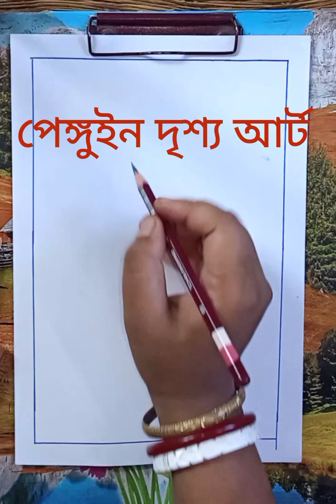How to draw penguin scenary step by step/পেঙ্গুইন দৃশ্য আঁকা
how to draw penguin
drawing
oil pastel drawing
scenery drawing
how to draw
easy drawing
scenery
art
easy scenery drawing
painting
landscape drawing
shorts
drawing of nature
village drawing
oil pastel
sketch
village scenery drawing
drawing tutorial
art video
easy scenery
simple scenery drawing
landscape
viral
দৃশ্য আঁকা
landscape village scenery drawing
draw
pencil sketch
drawing video
pencil drawing
oil pastels scenery drawing
artist
drawing videos
village scenery drawing easy
beautiful scenery
nature scenery
how to draw easy scenery drawing with oil pastel
kids drawing
house drawing
drawing with oil pastel
sketch drawing
sobi aka
drawing for beginners
village
how to draw village scenery easy
acrylic painting
short
easy step of drawing
drawing drawing
step by step drawing
rangdhanu art and drawing
beautiful drawing
village scenery
village scenery with human figure
how to draw riverside village scenery
riverside village scenery drawing
viral shorts
youtube shorts
nature drawing
drawing shorts
pastel drawing
tutorial
still life
colour drawing
drawing for kids
drawing tutorial videos
step by step for beginners
drawing lessons

penguin pakhi aka
পেঙ্গুইন পাখি আঁকা
scenary drawing